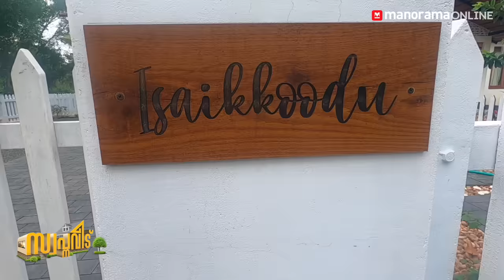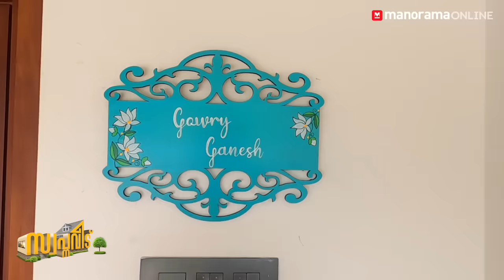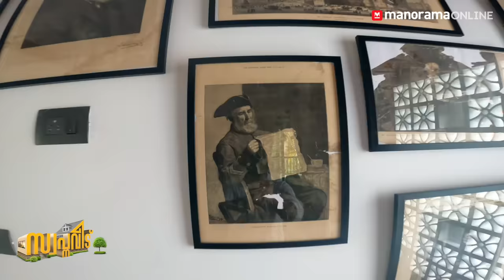ഗായിക ഗൗരി ലക്ഷ്മിയുടെ സൂപ്പർ പാട്ടുവീട് കാണാം | Gowri Lekshmi | Home Tour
Welcome to Singer Gowry Lekshmi's New House in Cherthala, Pallippuram..